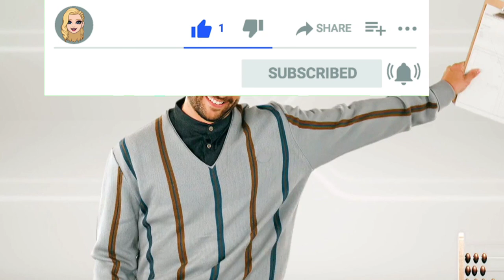Así es Juan Blanco, Román en ‘Amar es para siempre’